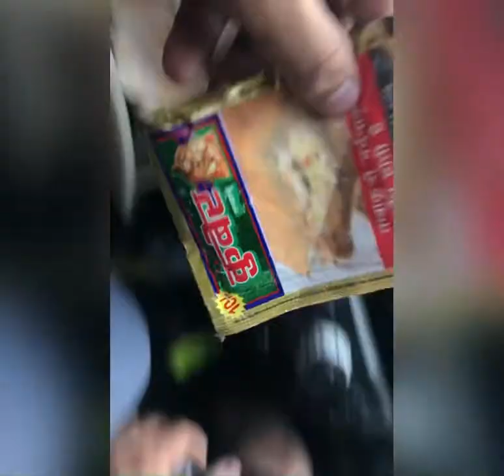My first Vlog | Heavy Leg workout | Plate bite 😂😁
street_dogs_feeder02